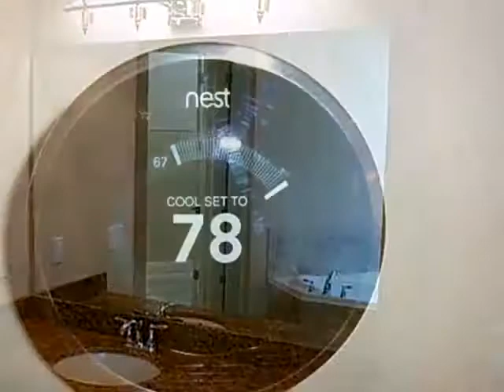Homes for Sale - 925 Woodsmith Ln # 9 - Johns Creek, GA 30097 - Robert Shepherd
4 beds 4 baths

Robert Shepherd
CENTURY 21 Results Realty Services